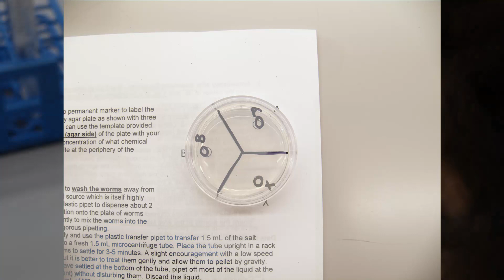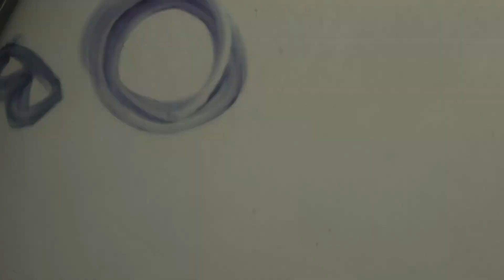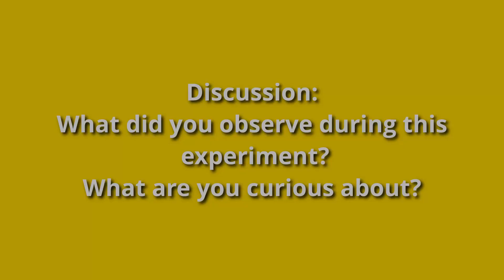C.Elegans Chemotaxis Experiment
Comparing N2 adult hermaphrodite C.Elegans to odr-10 adult hermaphrodite C.Elegans. Specifically, a chemotaxis experiment using 10% Benzaldehyde.